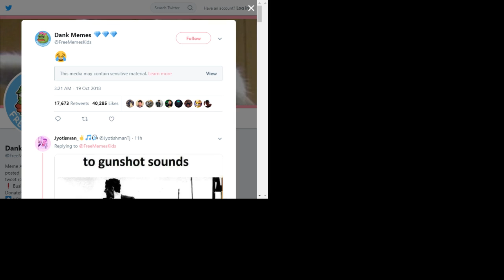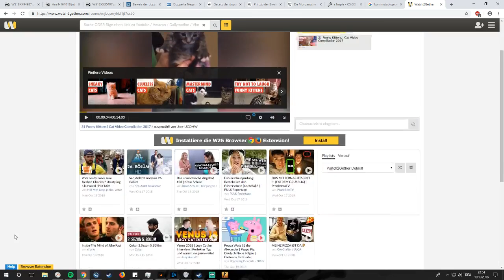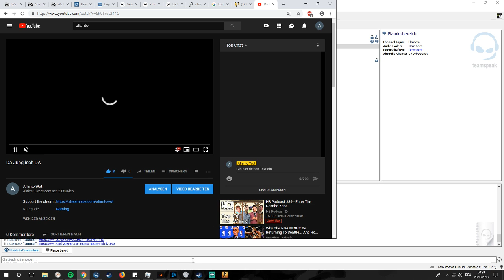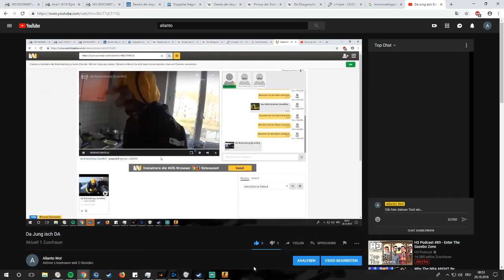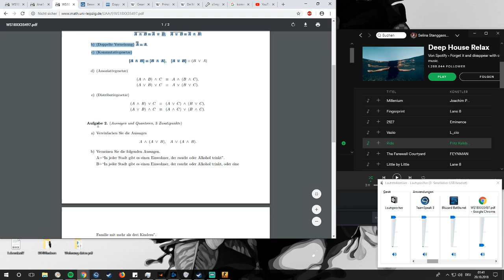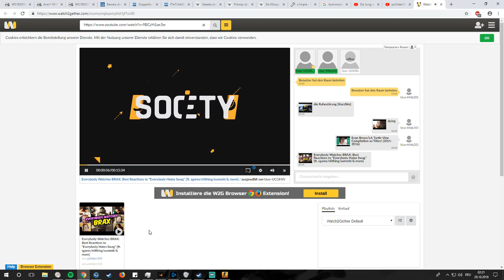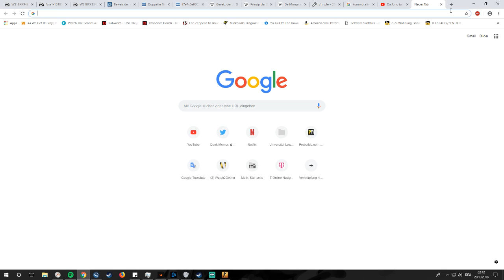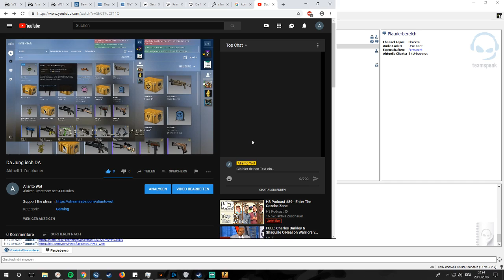Da Jung isch DA